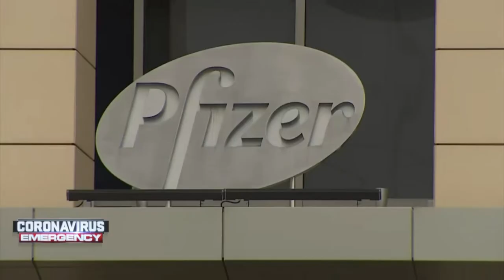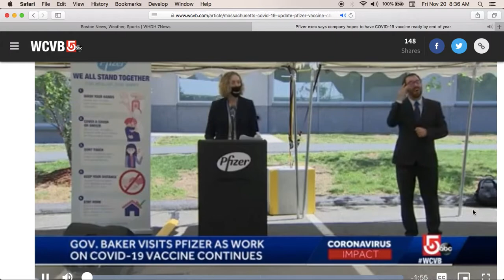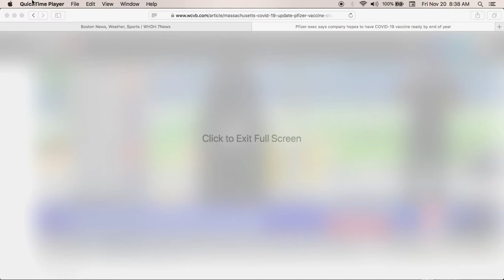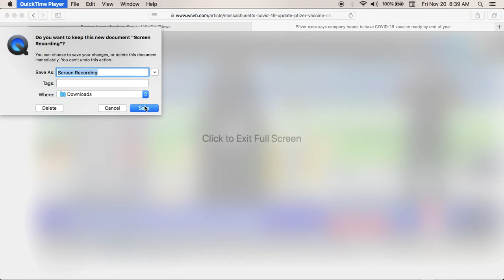Pfizer applies for emergency vaccine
Massachusetts Governor Charlie Baker was at Pfizer months ago licking their ass and giving them money. God help you if you decide to take this vaccine and give approval for your kids to take it.